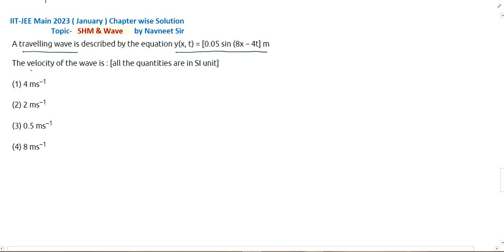A travelling wave is described by he equation y(x t ) = 0.05 || shm and waves mains Solution 2023